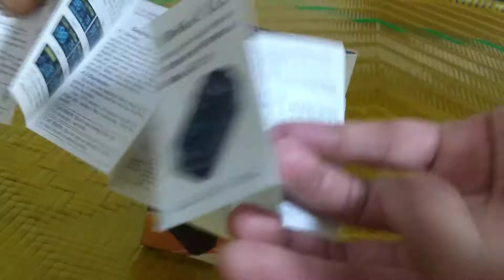Pulse Oximeter I Dr Trust Pulse Oximeter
Pulse Oximeter
Dr Trust - India's Most Trusted Healthcare & Wellness brand
Dr Trust Pulse Oximeter